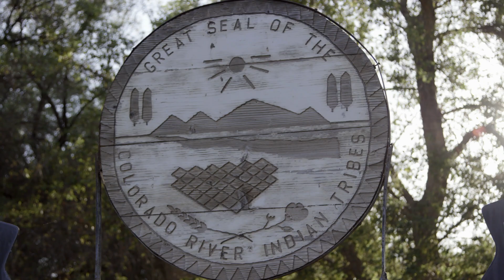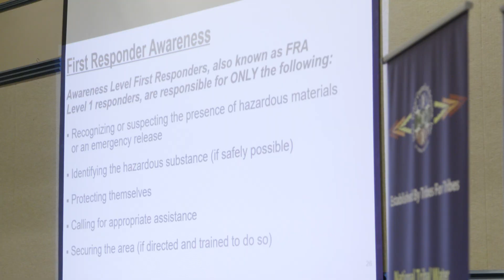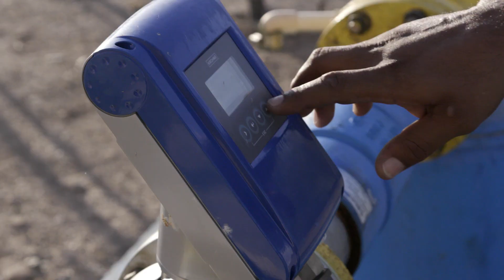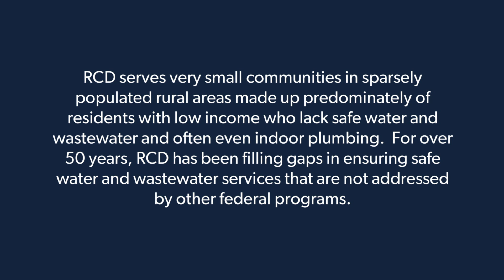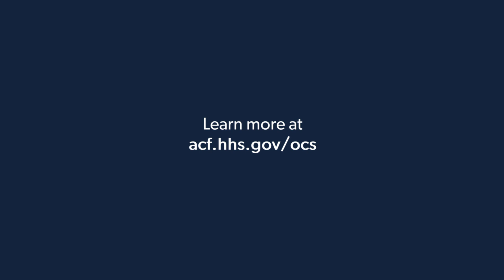Training Certification for the Colorado River Indian Tribes (CRIT) to Ensure the Health of the River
For the Colorado River Indian Tribe (CRIT), located along the Colorado River on the Arizona-Colorado state border, “the health of the people depends on the health of the river.” With RCD funding, the Inter-Tribal Council of Arizona (ITCA) helped CRIT establish a water system on the reservation, supported a regional wastewater system—jointly operated by the CRIT nation and the town of Parker, Arizona—and implemented the tribal operator training and certification program, which uniquely meets the tribe’s need for sustained career development opportunities in the water and wastewater field.

The RCD program is one of six programs within the Office of Community Services (OCS) that is dedicated to reducing the causes and consequences of poverty, increasing opportunity and the economic security of individual and families, and revitalizing communities. OCS is located within the Administration for Children and Families, within the U.S. Department of Health and Human Services.

For over 50 years, RCD has been filling gaps in ensuring safe water and wastewater services for very small, rural, low-income communities that are not addressed by other federal programs. In addition, OCS’s newest program, the Low Income Household Water Assistance Program (LIHWAP) provides households with low income assistance with household water bill payments.